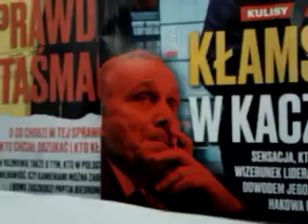POLSKA OLIWA NA WIERZCH WYPŁYWA!!!!